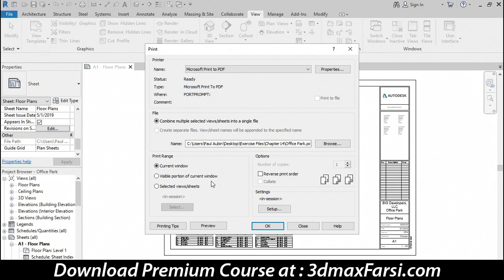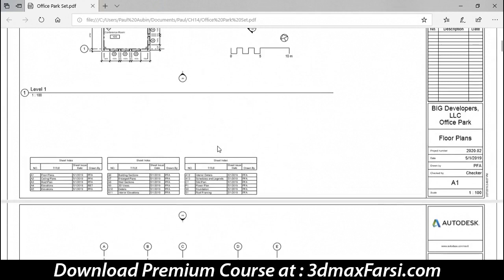Revit Architecture Plotting and creating a PDF